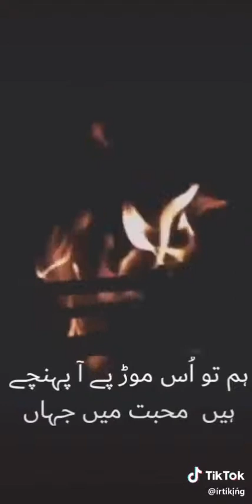Best Funny Comdey Musically TiK Tok 2019 🔥♥